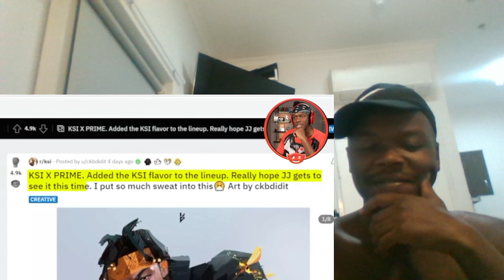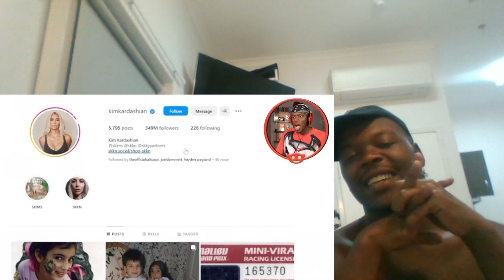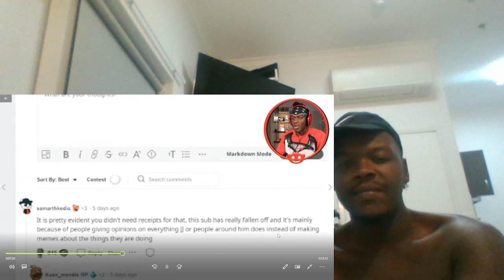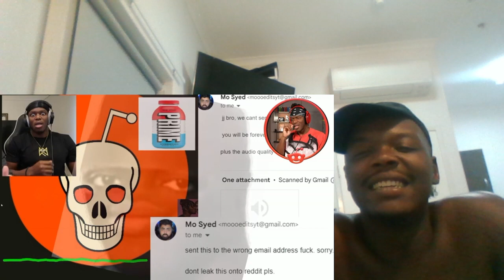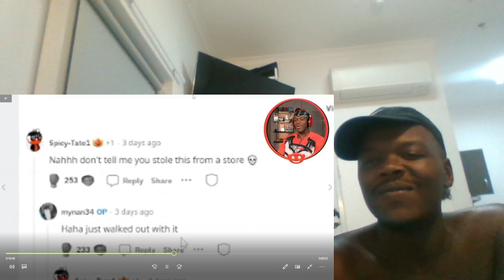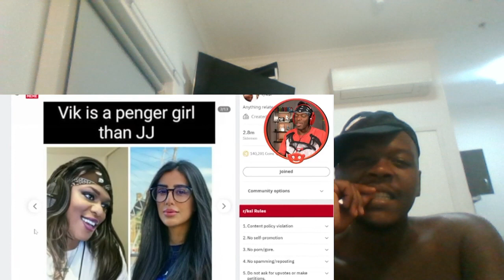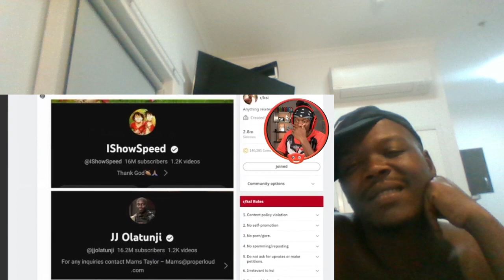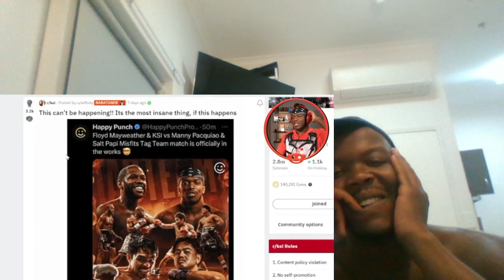KSi "Is This Happening?" [Reaction Video]